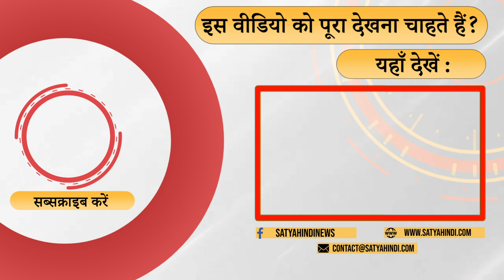There is no place for Scindia in Congress । JYOTIRADITYA SCINDIA | MP ELECTIONS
Scindia is stuck. BJP has canceled the tickets of his supporters and there is no place for him in Congress. Comment by senior journalist Sanjeev Srivastava

सिंधिया फंस गए हैं . भाजपा उनके समर्थकों के टिकट काट चुकी है और कांग्रेस में उनके लिए कोई जगह नहीं है   . वरिष्ठ पत्रकार संजीव श्रीवास्तव  की  टिपण्णी